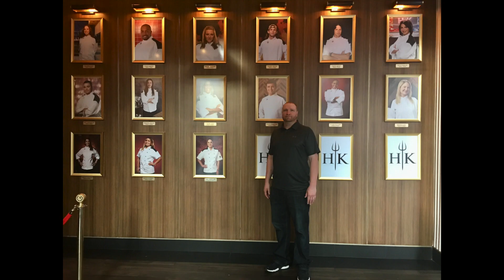GORDON RAMSAY HELL’S KITCHEN RESTAURANT | LAS VEGAS VLOG #4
This is dream come true for my husband, to eat at his favorite Chef Ramsay’s Restaurant. And we spent over $400. But it’s all worth it , seeing my husband’s smile. He’ll never forget this. The Manager gave us souvenir. A pen. That made him more happier. 🙂